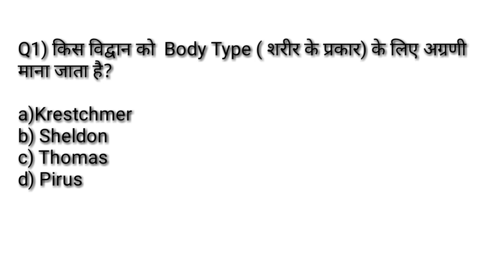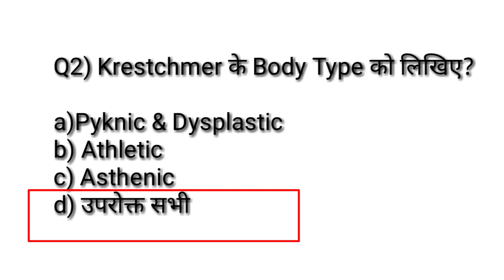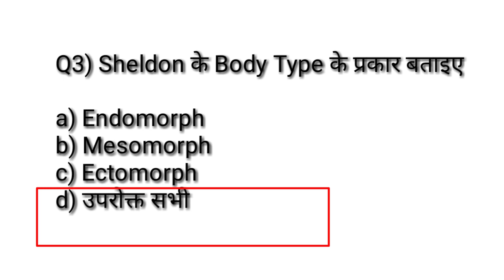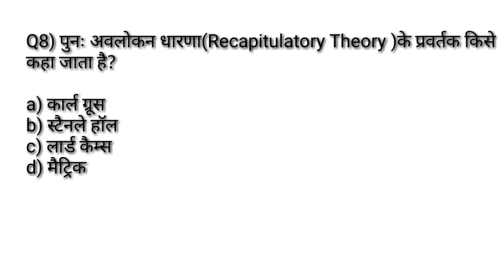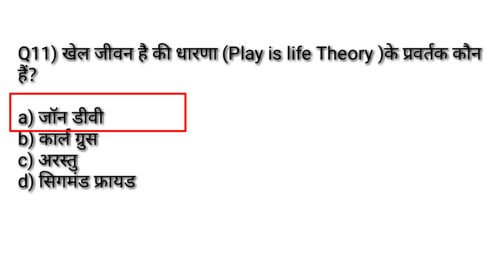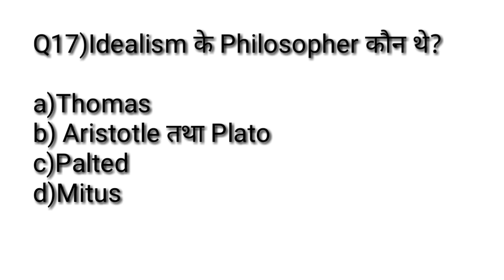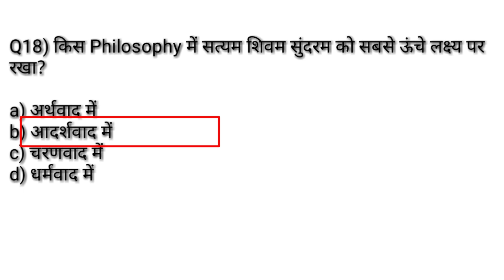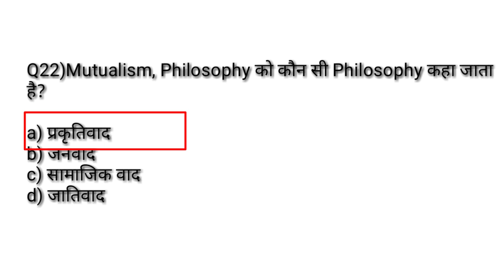Physical Education Chepter Wise Most Important MCQ /Sports Psychology MCQ /TGTPGTLTKVSNVSPTIUGCNET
Hi